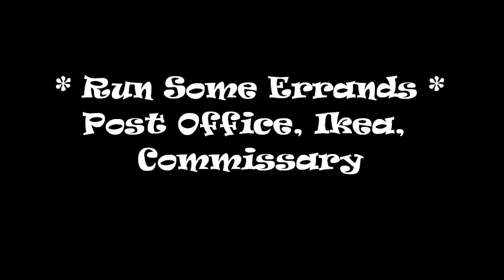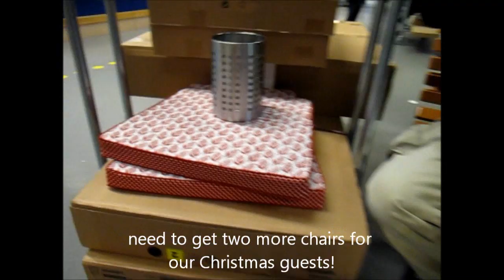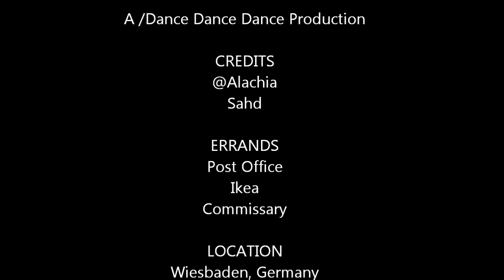Run Some Errands: Post Office, Ikea, Commissary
A follow me around video as we head off to the post office to mail presents, buy some furniture at Ikea, and get groceries at the commissary.